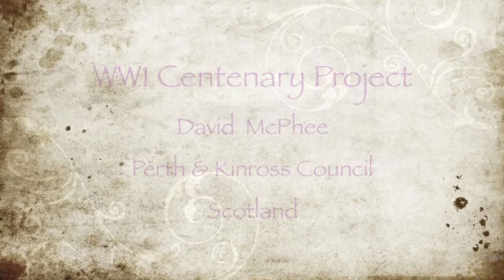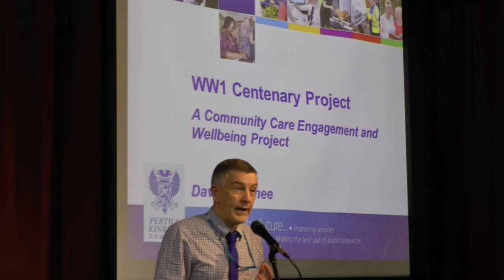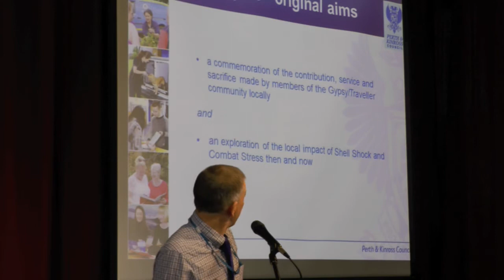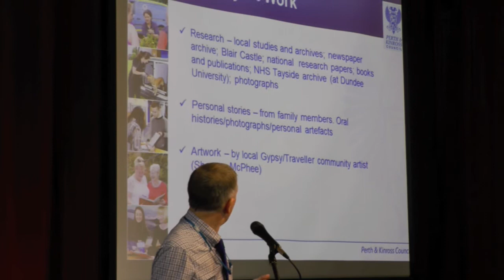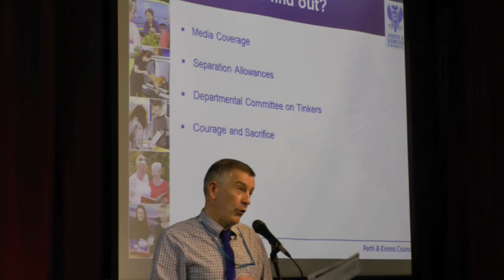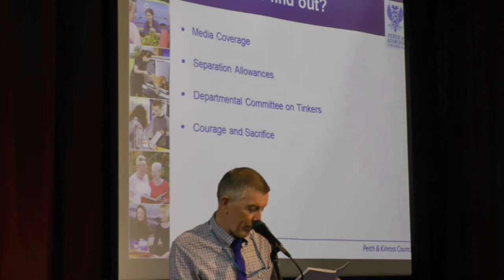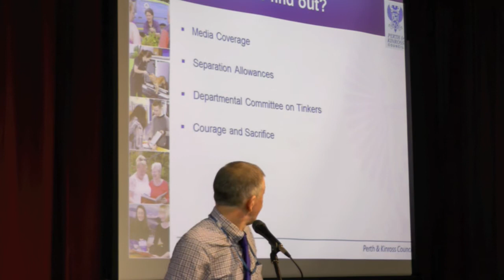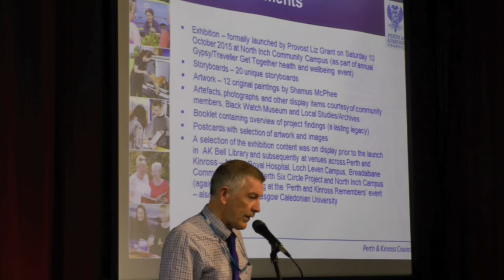Hidden Treasures Event WW1 Centenary Project Guest Speaker David McPhee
In this video David McPhee from Perth & Kinross Council, Scotland talks about the WW1 Centenary Project he initiated. The collaboration between him & Shamus McPhee resulted in an exhibition that is now for hire.
The exhibition focuses on the involvement & contribution of Scottish Gypsy Traveller men & women in times of war.